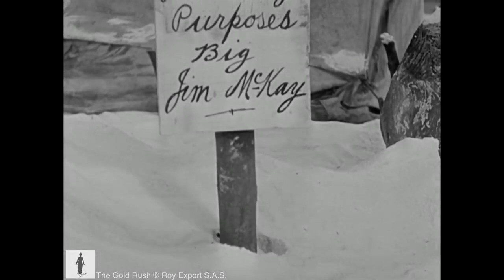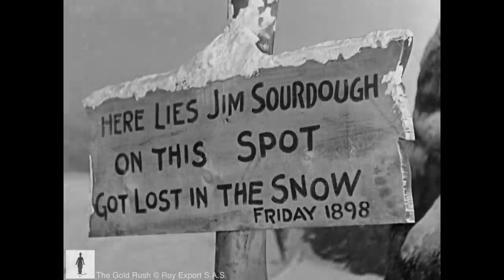Charlie Chaplin - Chilkoot Pass / The Lone Prospector - The Gold Rush